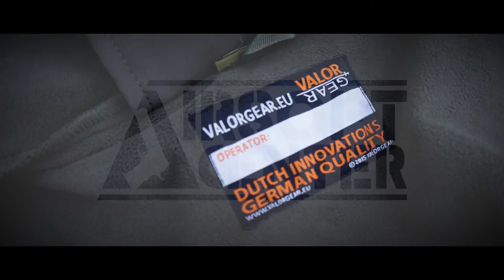"Valor Gear Ceylon Softshell" an Airsoft review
(For English viewers, select subtitles!)

EN.
With the autumn coming, it is time to prepare yourself for the change in weather. Therefore I tested the Ceylon Softshell Jacket from Valor Gear, which was supplied to me by Airsoft Center.

This video is produced by HGDR Entertainment in association with Airsoft Center

Footage for this video was shot on a GoPro Hero 4 Black by Rob "Hogader" van Loon. Editing done by Rob "Hogader" van Loon.